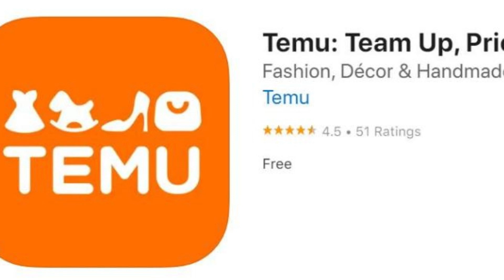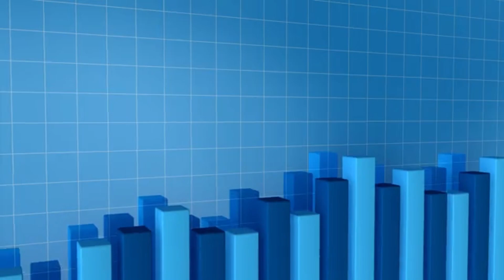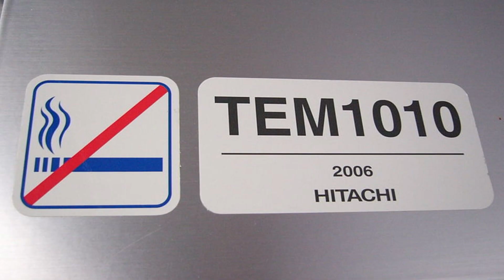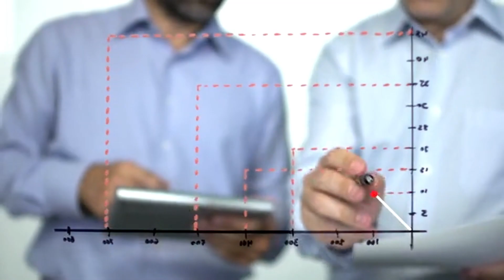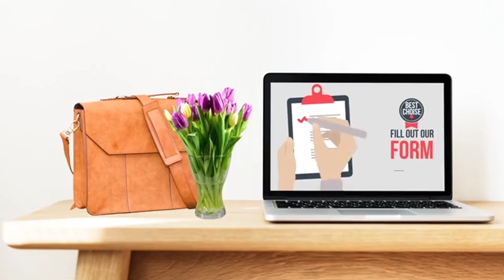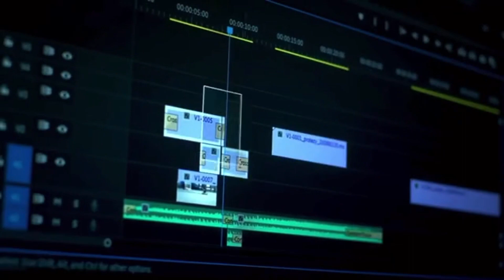Temu vs. Amazon, wish | 拼多多vs亚马逊，愿望